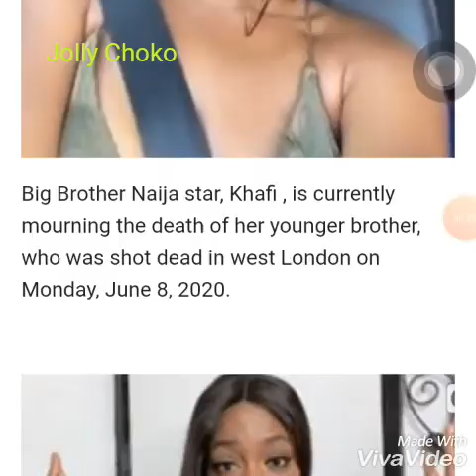Bbnaija Star, Khafi Kareem's Brother Alexander Shot Dead In London, Reasons For That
Reason Khafi Kareem's brother was shot dead, why Khafi's brother was shot dead,
BBNaija star Khafi Kareem, has been left devastated after her younger brother Alexander Kareem was killed in a London shooting on Monday, June 8.
They reported that Alexander, 20, was shot close to his family house in Shepherd’s Bush, West London. He was said to have been walking back home from a convenience store when he was shot by a yet-to-be-identified person in the early hours of Monday.

Witnesses say he screamed out “help me” as he lay dying in the street at 12.40 am. Passers-by tried to give him CPR before paramedics reached the scene but Alexander was pronounced dead a short time after.

According to the post-mortem Alexander died from gunshot wounds to his chest and abdomen

UK Police are appealing for information about a white Range Rover driven by his killers which was found burned out three miles away from the scene of the shooting. Det Chief Inspector Wayne Jolley said:

“We are determined to bring those responsible for this unnecessary and terrifying violence to justice. We continue to appeal for witnesses who may have seen or heard what happened to come forward. The white Range Rover seen in the area and later found burned out is also a key part of the investigation.”

When Alexander turned 20 in March, Khafi wrote on her Instagram page:

“I thank God for your life and do not take you for granted!! I love you very much and I’m so proud of everything you are doing for yourself. You are a go getter and I pray God blesses every step forward you are making.”

Khafi Kareem, who is also a policewoman in London, yesterday posted a black picture on her page to mourn him. Her Instagram page is now private, as at the time of this report.

Mourners left tributes and dozens of colourful bouquets near the scene of the shooting.

A Met Police spokesman told The Sun that, “Officers from the Specialist Crime Command are investigating and are keeping an open mind as to the motive behind the attack. At this stage, there have been no arrests but enquiries are continuing.”